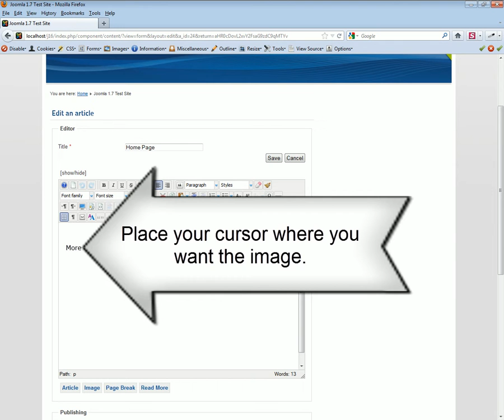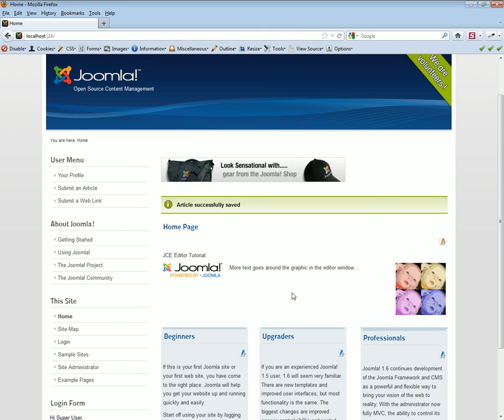Inserting Images with JCE and Joomla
A short demonstration of how to insert and upload images to a Joomla website using the JCE editor.